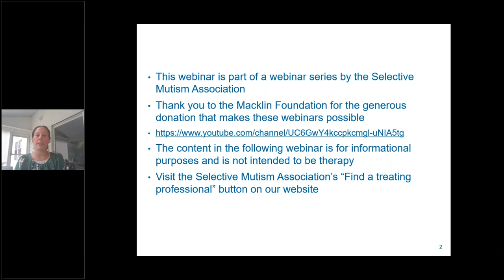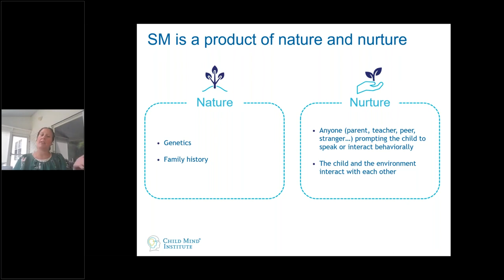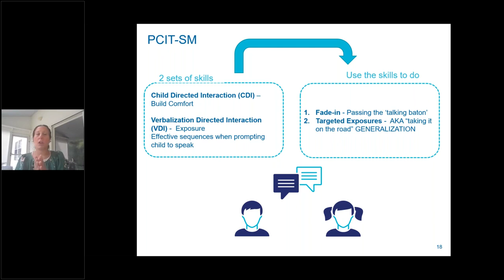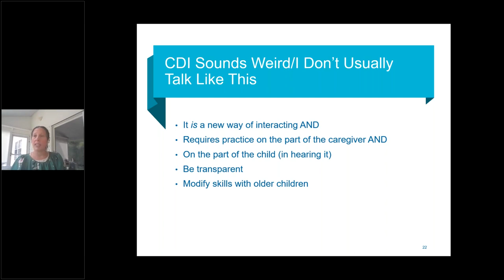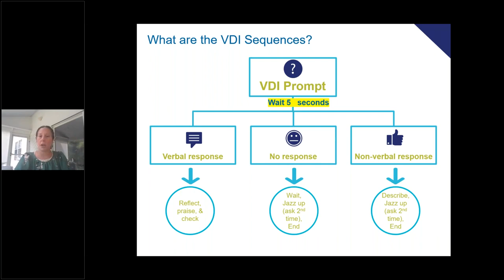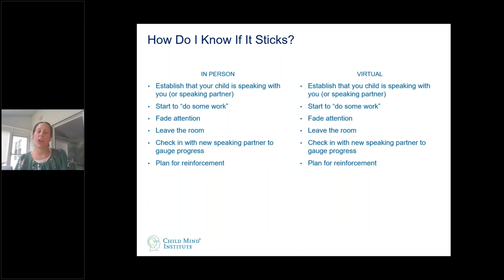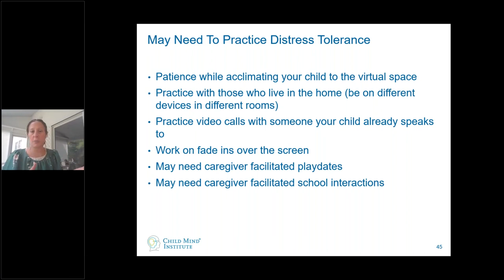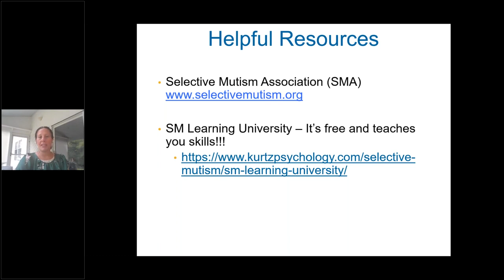Selective Mutism 101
Do you suspect that your child has selective mutism or has your child recently been diagnosed? Are you seeking a better understanding of this disorder and how to best help your child? If you are like most parents, you have many questions and are struggling to find answers. Please join Rachel Busman, Psy.D., ABPP, Senior Director for the Anxiety Disorders Center and Director of the Selective Mutism Service at the Child Mind Institute, as she discusses the distinguishing characteristics and diagnostic features of Selective Mutism. Dr. Busman will review some common myths and perceptions about SM, along with how SM is negatively reinforced. She will discuss PCIT-SM (Parent-Child Interaction Therapy for SM) in-depth and review skills to help your child with their ‘brave talking.” Finally, she will discuss how to help your child continue with their peaking progress despite COVID related barriers.

Presenter: Rachel Busman, Psy.D., ABPP, is a clinical psychologist specializing in the evaluation and treatment of anxiety and mood disorders in children and adolescents. As Senior Director for the Anxiety Disorders Center and Director of the Selective Mutism Service  at the Child Mind Institute, Dr. Busman leads a team of clinicians providing evaluation and innovative treatment to children with selective mutism. She oversees the program Brave Buddies, SM which is an intensive program for children with Selective Mutism. She has extensive experience providing cognitive behavioral therapy (CBT) to children, teenagers, and young adults struggling with psychiatric disorders, school difficulties, and behavioral problems. Dr. Busman also has specific interest and expertise in the evaluation and treatment of obsessive-compulsive disorder, separation anxiety, social phobia and specific phobias. Prior to joining the Child Mind Institute, Dr. Busman worked for 8 years in both the inpatient psychiatric and outpatient community metal health settings. She was a professor of psychiatry at New York Medical College, and continues to be an active supervisor to trainees. She is Past President of the Selective Mutism Association and currently serves on the Board of Directors.